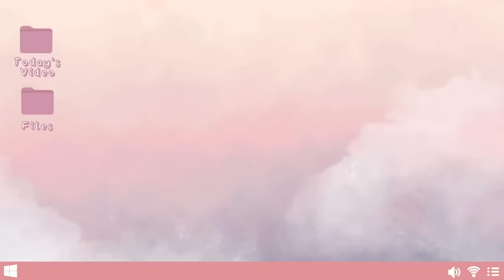5 KE UNIKAN & KE ANEHAN RUMAH AKU PART 2 !! GARASI BER AC , PINTU RAHASIA , RUANGAN BAWAH TANAH !!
5 KE UNIKAN & KE ANEHAN RUMAH AKU PART 2 !! GARASI BER AC , PINTU RAHASIA , RUANGAN BAWAH TANAH !!

Ini vlog waktu aku ngonten 5 ke anehan di rumah aku PART 2  !!
penasaran kan !!?? tontonin sampai habis yaa !!!
Kalian bisa comment dibawah / request kira-kira konten apa yg mau kalian tonton di Channel aku. Thankyou guys :)